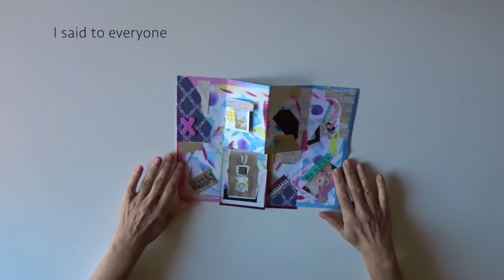Art book Journal, Collage, Mix Media The Daydream, El Ensueño Alfonsina Storni, Voice-off min 8:27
Creación de un pequeño Art book Journal, Collage, Mix Media, Voz en off min 8:27 con un poema de Alfonsina Storni.

Creation of a small Art book Journal, Collage, Mix Media, Voice-over at min 8:27 with a poem by Alfonsina Storni.